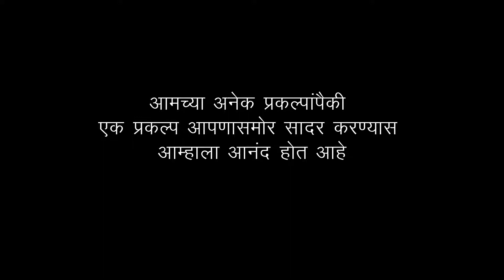एका सोसायटी साठी 10KW सौर पीव्ही रूफटॉप इन्स्टॉलेशन नेविटास इफिसेन्स कडून! (मराठी)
या सोसायटीत (G+4) 2 अपार्टमेंट आहेत. 10KW प्रस्तावित सौर उर्जा निर्मिती प्रकल्प या सोसायतीच्या एका अपार्टमेंटच्या गच्चीवर विकसित केली गेली आहे.